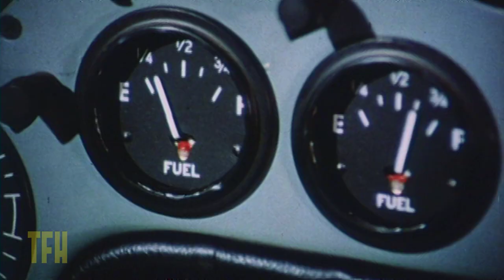John Badham on LET'S KILL UNCLE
The great‚ Nigel Green brings a delicious‚ patina of sardonic menace to one of his few lead roles as the cheerful would-be assassin of his newly rich nephew. One of William Castle's later efforts, it's gimmick-less and‚ shot pretty much like a tv show, but its uneasy mix of‚ fun and‚ child murder‚ has a pleasingly unwholesome tone.